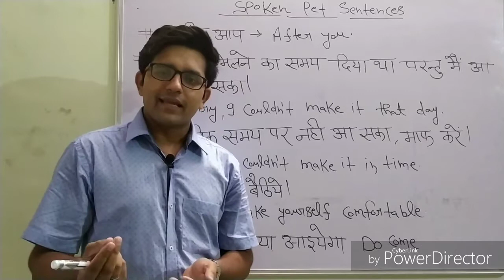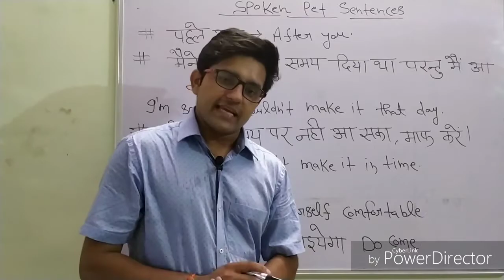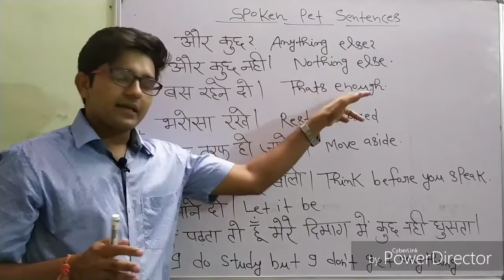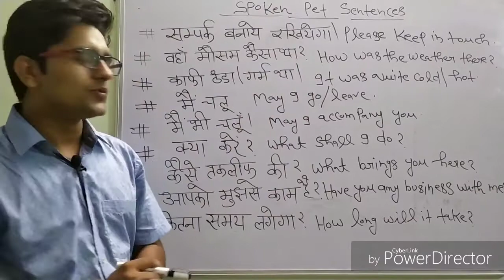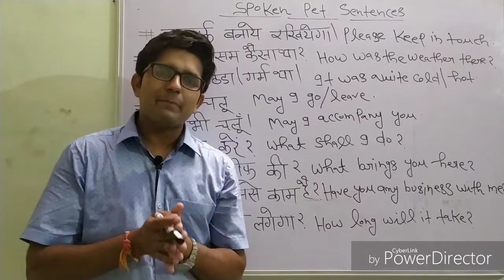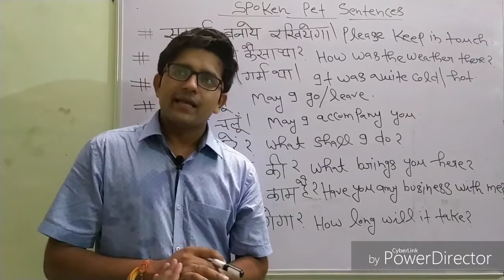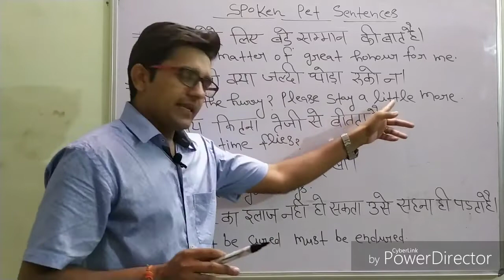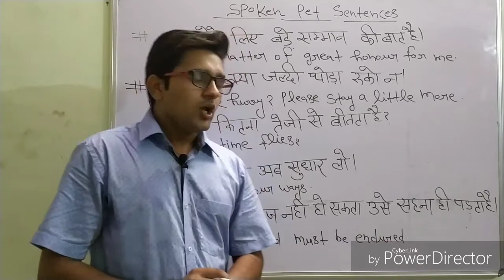English spoken class #01(pet sentences )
spoken English#spoken english#

Most important & frequently spoken sentences both in Hindi and English